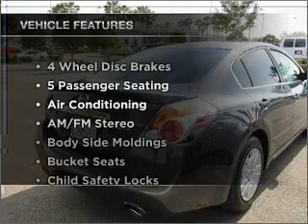2007 nissan altima - Sunrise Ford Fontana CA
Year: 2007
Make: nissan
Model: altima
Trim: 4dr sedan
Engine: 2.5 liter inline 4 cylinder dohc
Transmission:
Color: gray
Mileage: 44376
Address: